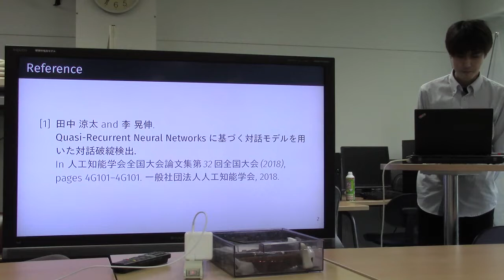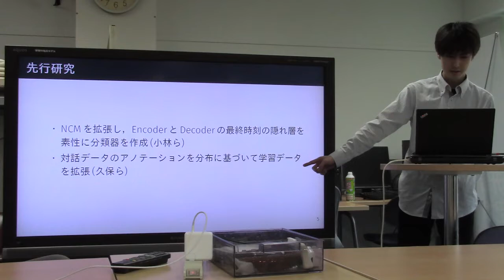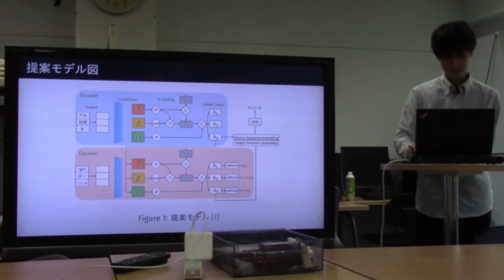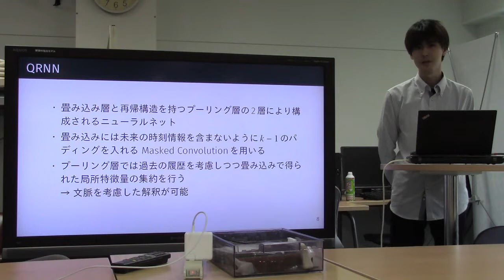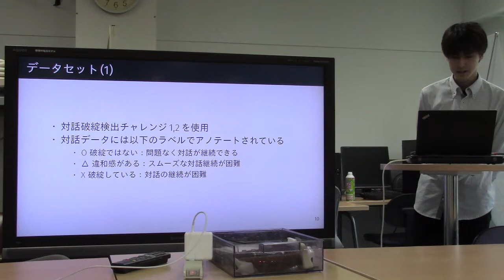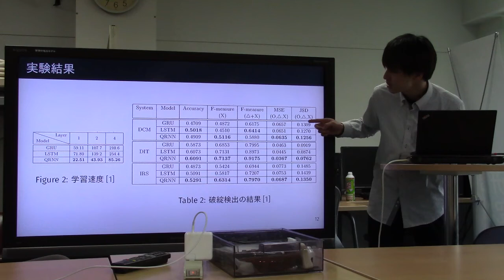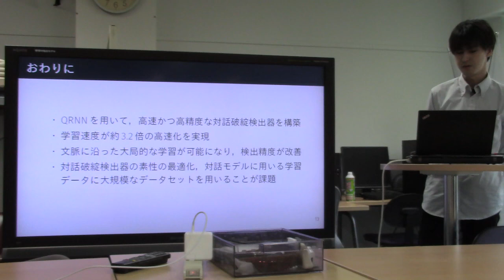勉強会／文献紹介:Quasi-Recurrent Neural Networks に基づく対話モデルを用いた対話破綻検出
スライド